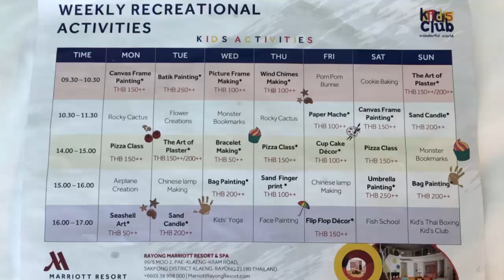Marriott Rayong Resort and Spa Rayong Hotel Thailand - YouTube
Top Hotel Loyalty JW Marriott Rayong Resort and Spa hotel Thailand. Family vacation time  is set on the beautiful Eastern Thai coastline just one hour drive from Pattaya.